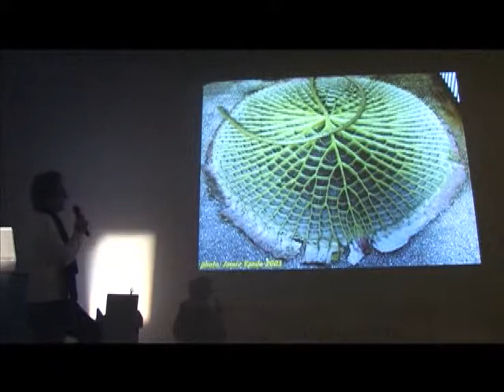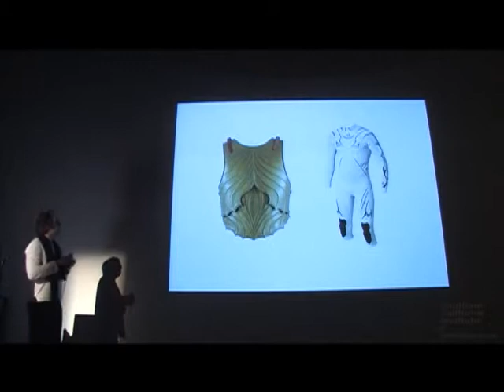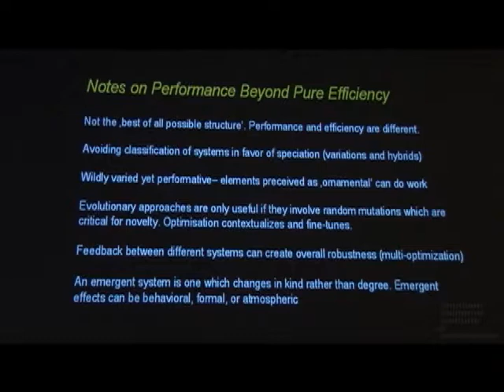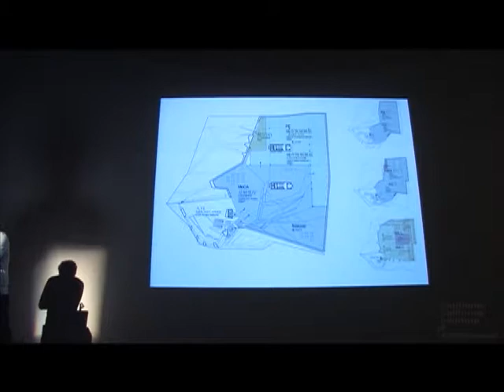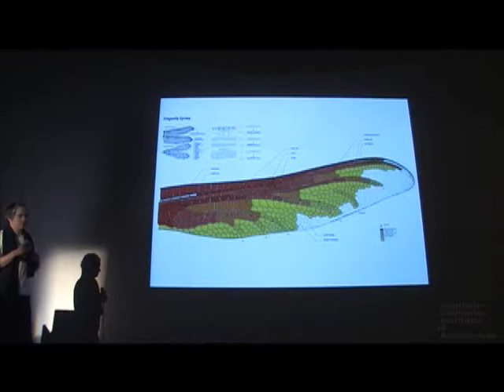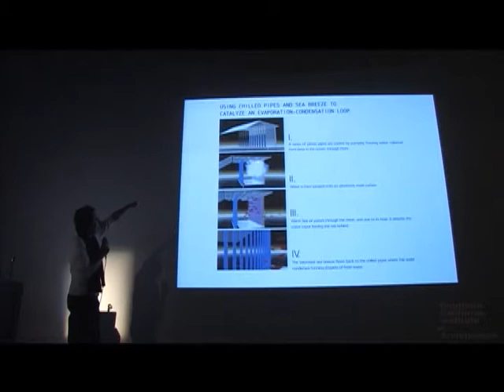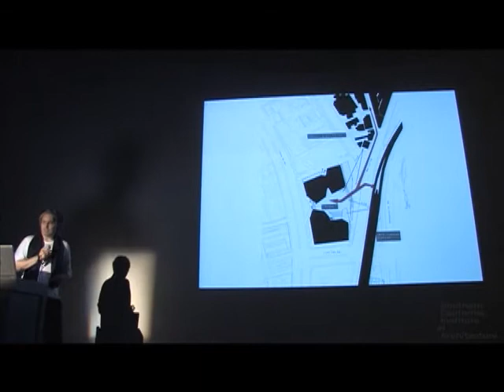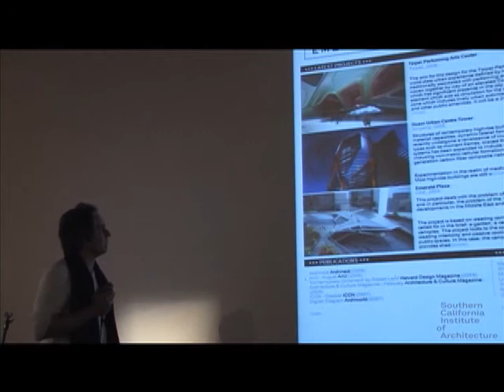Tom Wiscombe (November 5, 2008)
Tom Wiscombe describes his practice as extracting architectural implications from natural, biological, and adaptive systems. He is interested in the relationship between structural, mechanical, and tectonic systems, and their integration as a way to develop form and space. Wiscombe presents several multi-optimized or multi-purpose systems that can be seen in nature as a lead-in to his own work. Wiscombe stresses that he is not seeking to develop the most efficient structural or mechanical systems, but rather an architectural vocabulary that favors speciation (variations and hybrids), with elements that can be understood as ornament but are still functional.